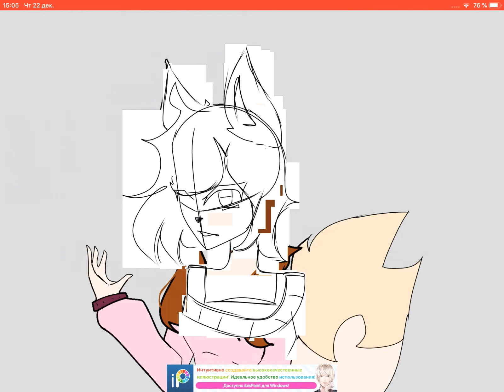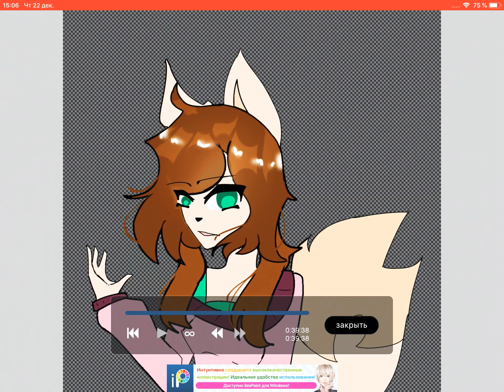Арт для @Madi_channel_official ( + глюки ибиса)